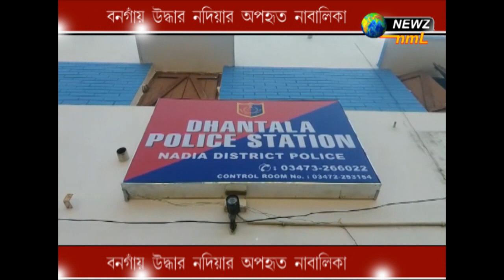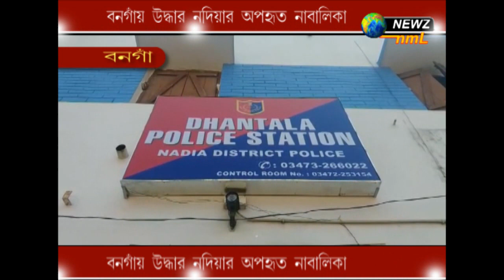নদিয়ার অপহৃত নাবালিকা উদ্ধার হল বনগাঁ থেকে